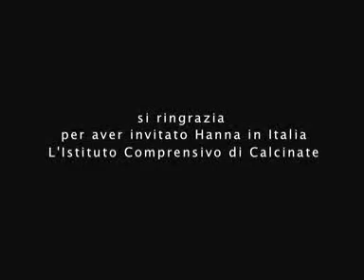Hanna prigioniera a sedici anni Auschwitz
Racconto di una deportazione. Bambina ebrea sopravvissuta.